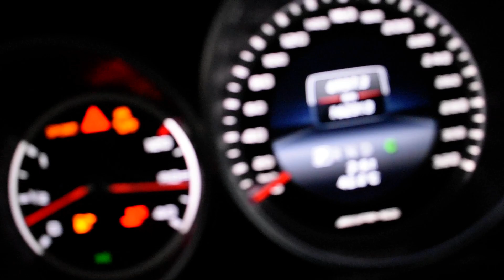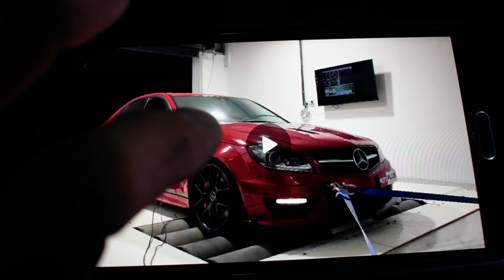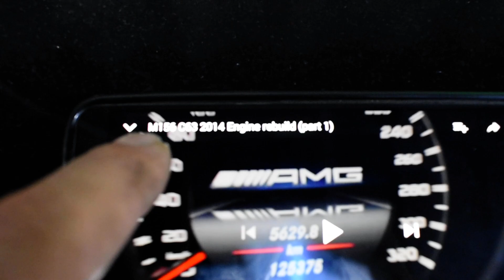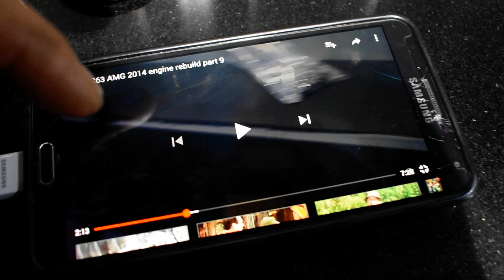M156 test car, trying to install billet camshafts on S/C version (part 1)